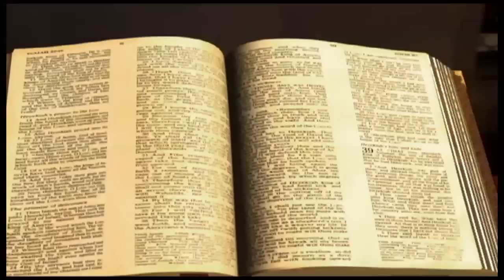Romains chapitre 5